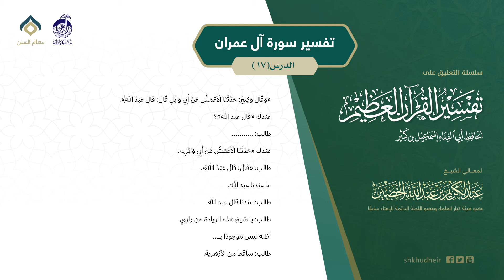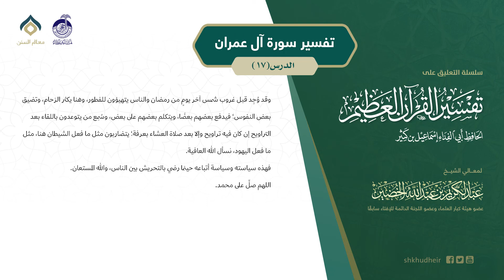التعليق على تفسير ابن كثير (153) || تفسير سورة آل عمران (17) || معالي الشيخ عبد الكريم الخضير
الدرس من تعليق الشيخ  عبد الكريم الخضير  -حفظه الله- على تفسير ابن كثير -رحمه الله- من سورة آل عمران.

للاطلاع على جميع دروس التعليق على تفسير ابن كثير يرجى الضغط على إحدى الروابط التالية:
اليوتيوب:

وللاشتراك في قنوات الشيخ الرسمية:
قناة دروس معالي الشيخ عبد الكريم الخضير

وللاطلاع على جديد الشيخ -حفظه الله- من الدروس والفتاوى والفوائد يرجى زيارة موقعه الرسمي: